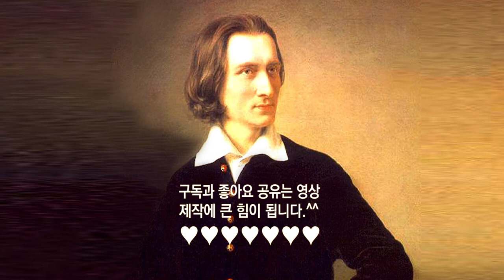열린눈[클래식,리스트] ‘헝가리 랩소디’ 제2번[‘Hungarian Rhapsody’ No.2 (by Liszt)]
‘헝가리 랩소디’ 제2번[‘Hungarian Rhapsody’ No.2 (by Liszt)]